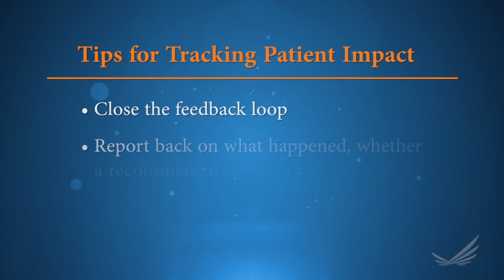Engaging Patients in Improving Ambulatory Care Toolkit—Act On Patient Input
The Engaging Patients in Improving Ambulatory Care toolkit showcases patient engagement efforts from three alliances participating in Aligning Forces for Quality, the Robert Wood Johnson Foundation's signature effort to lift the quality of care in targeted communities across the United States. In addition to video, the toolkit features and an extensive compendium of adaptable resources from Maine, Oregon, and Humboldt County, Calif., to introduce the concept of partnering with patients and families in primary care and share lessons learned.